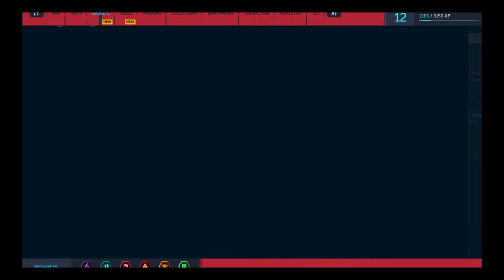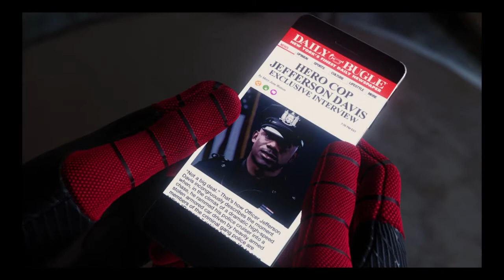Marvel's Spider-Man part 7